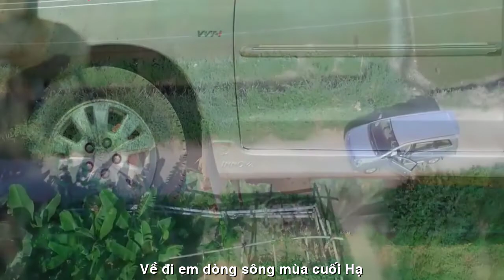[FULL HD]VỀ ĐI EM VỌNG XUYÊN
ĐẾN VỚI
NHÀ THƠ VỌNG XUYÊN
PHỔ THƠ ĐẠI HÁT TÀO LAO
TÁC PHẨM:VỀ ĐI EM
THƠ:VỌNG XUYÊN

VỀ ĐI EM.
Về đi em khói chiều quê lay lắt
Lúa vàng đồng nắng sắp tắt trên sông
Về đi em nghe điệu hò khoan nhặt
Mênh mang con diều lượn giữa thinh không
Về đi em chốn thị thành quay quắt
Sáng tối nhọc nhằn phố chợ người đông
Về đi em bụi mờ cay khóe mắt
Xa xăm con đường, oằn gánh hàng rong
Về đi em...trái, hoa mùa xanh ngát
Chốn quê nghèo thơm mùi khói bay lên
Về đi em khói chiều thơm hương cốm
Tìm tuổi thơ nhặt câu hát êm đềm
Về đi em dòng sông mùa cuối hạ
Có con đò chở cả giấc mơ êm
Về đi em ủ lòng vào rơm rạ
Về bên cha tìm tuổi thơ êm đềm
Về đi em chốn thị thành rất chật
Thân gái dặm trường em có buồn không
Về đi em miền quê nghèo chân chất
Nơi ấy có người mòn mỏi ngóng trông...
   VX 23/7